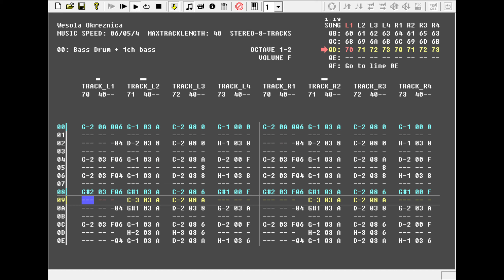Wesola Okreznica by LiSU (atari 8 bit)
musicdemo na atari 8 bit
wydano 10 lipca 2021r.
3RD IN THE LOST PARTY 2021 ATARI MUSIC COMPETITION
Raster music traker 1.28 (PC)